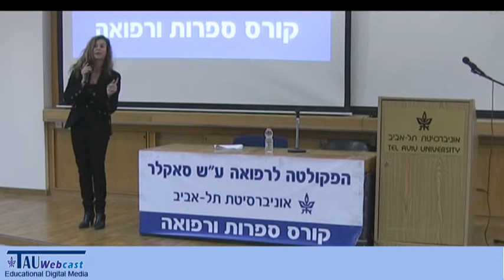על דמותו של הרופא: פרופ' פיליפ רוזנאו, פרופ' ערן דולב וד"ר לימור שריר